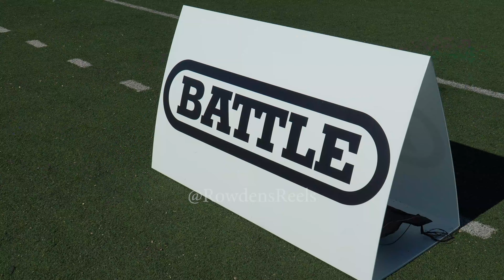SMSB 14u Day 1 Highlights